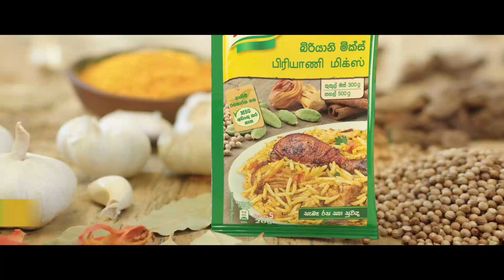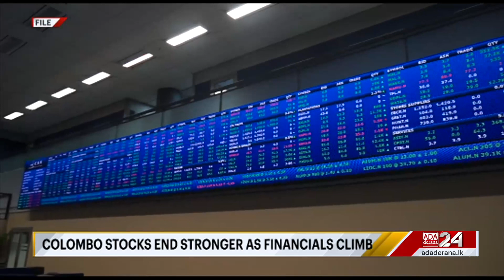Ada Derana First At 9.00 - English News 08.02.2023